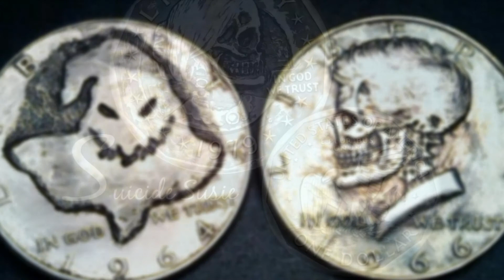How I Plan To Make Money on the Road In a Van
Video explaining the work Ive been doing to achieve a life of freedom and adventure!